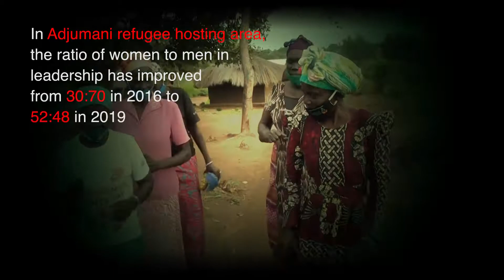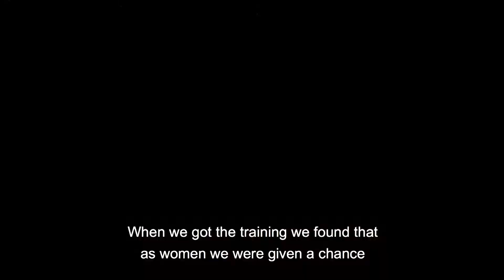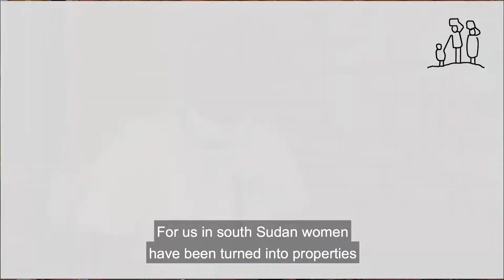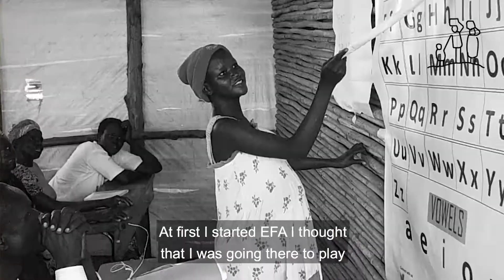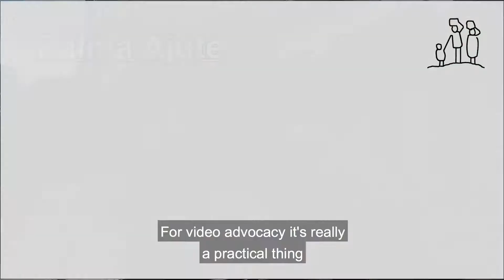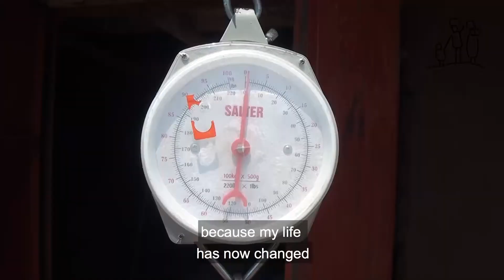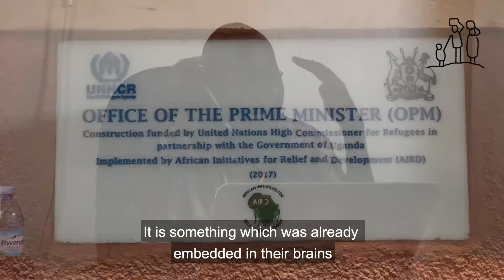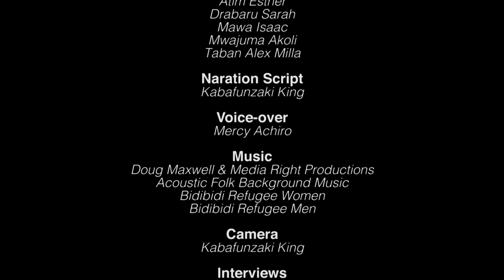Empowered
In this short documentary women refugees reflect on what their empowerment as women means for themselves, their families and their communities. All have benefited from the 3-year UN Women and Norwegian Embassy funded project, developed and implemented by Refugee Law Project, on Leadership and Communication Initiatives for South Sudanese Refugees and Host Community in Adjumani and Yumbe Districts.